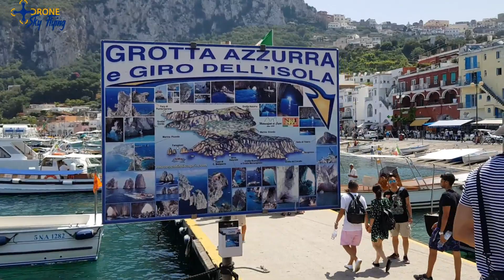ILHA di CAPRI - ITALIA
gravado com :
  celular SAMSUNG GALAXY S-8
         agosto/ 2017